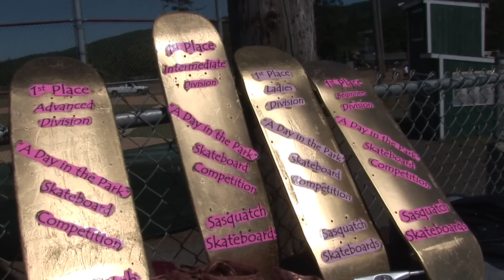Seaside Oregon Skateboarding Contest 2010 in HD by ViReal.com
ViReal Studios presents, "A Day in the Park." Skateboarding Contest.  The 2010 Seaside Oregon Skate Contest was part of the Parks and Recreation Department event called "A Day in the Park".  The 2010 Seaside Skate Competition was filmed by ViReal.com in conjunction with SeasideOregon.com.
Camera: Sony HDR FX1